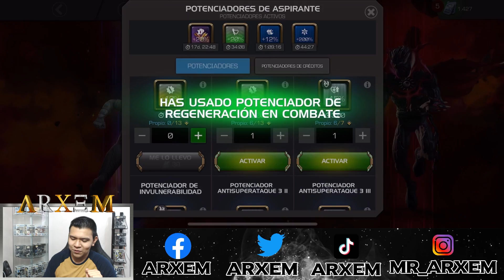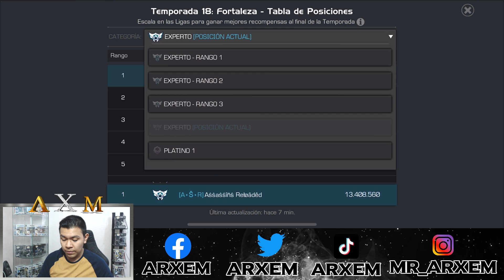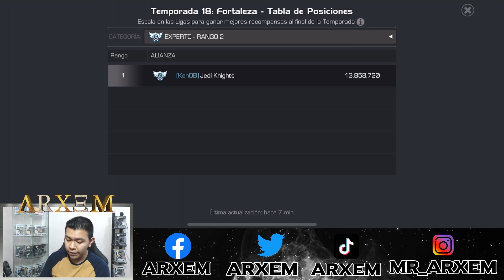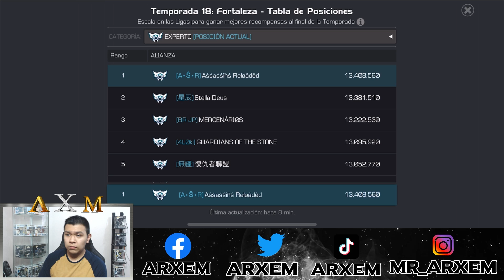A-S-R vs BR JP - ¿Simbionte Es Mejor Que Claire En Este Nodo? Me hace Daño Si o Si! - G9 S18